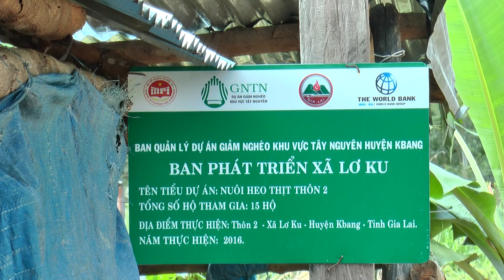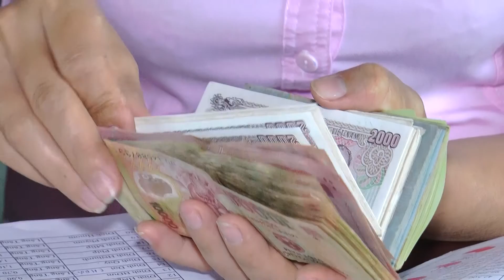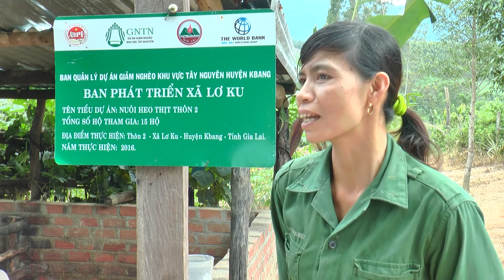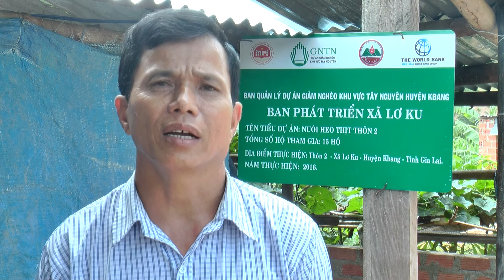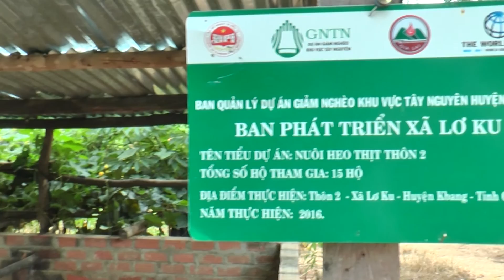Kbang Nuoi Heo thit giup nong dan thoat ngheo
Thực hiện:
CTy Truyền Thông Phúc Khang
                 10/2016

CT.TNHH.MTV TRUYỀN THÔNG PHÚC KHANG
Chuyên: Tư vấn sản xuất booking TVC quảng cáo & phát sóng TH
                Phim Phóng sự truyền hình
                Phim giới thiệp sản phẩm doanh nghiệp
                Phim tư liệu
                Phim truyền thống
                Thiết kế Website Doanh nghiệp